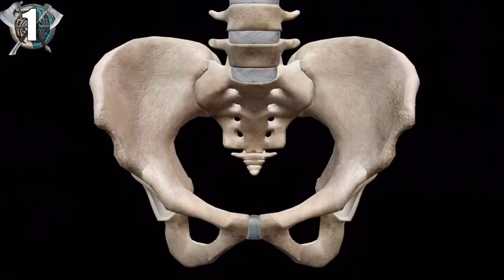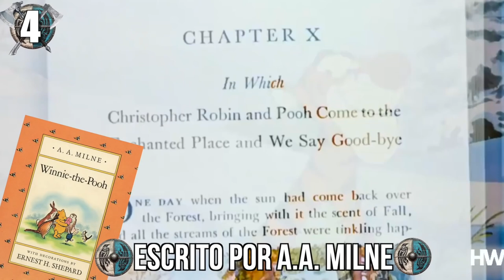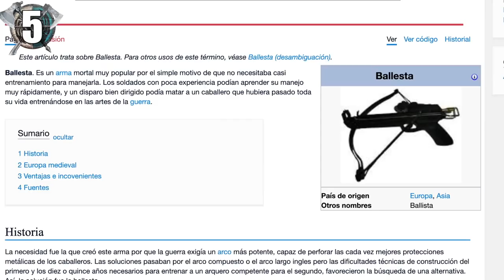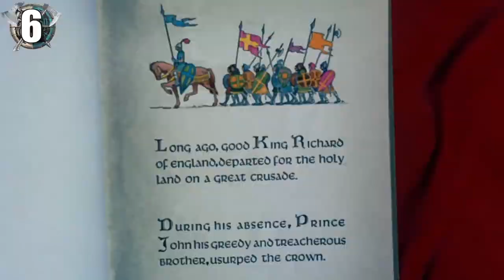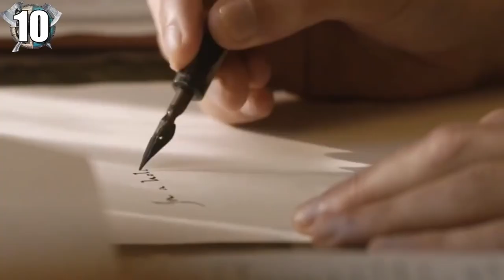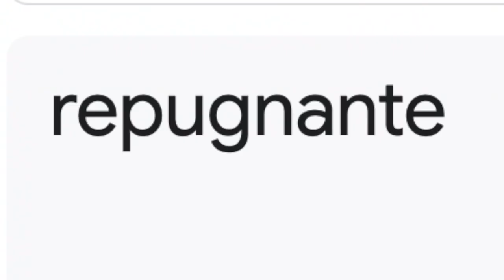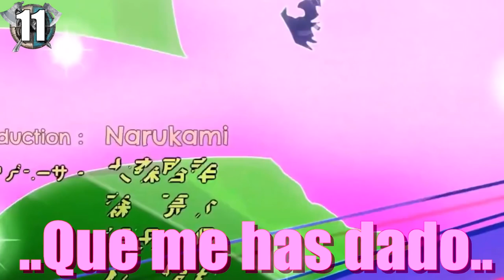30 detalles alucinantes de Assassin's Creed Valhalla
5 de junio de 2021

El último Assassin's Creed nos pone en la piel de un vikingo y su tribu de guerreros invadiendo Inglaterra, en una aventura de acción y rol gigantesca que está repleta de easter eggs, curiosidades, bugs y detalles alucinantes que repasamos en este vídeo.

De con Licencia Atribución de Creative Commons (reutilización permitida)